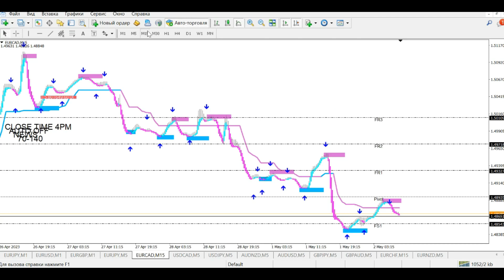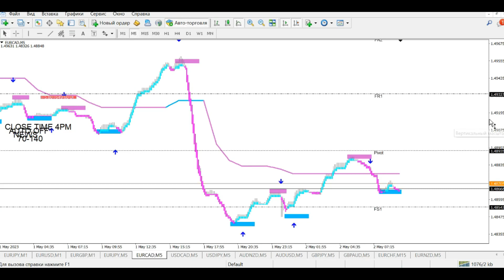Jurik_Pa free strategy 👇Telegram👇